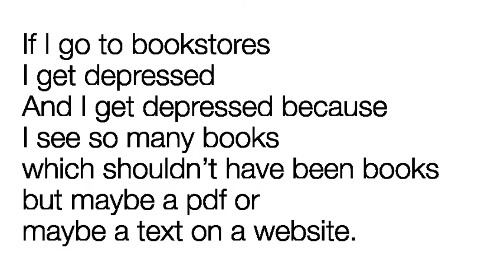entire text 4 irma boom